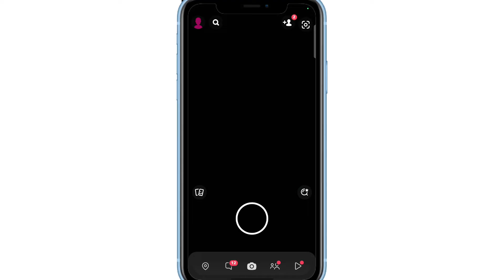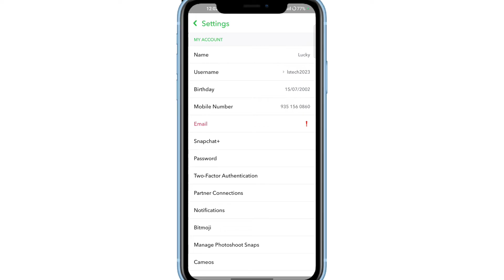You have Reached your Limit of Friend Requests for now try again in a few Days SnapChat ! Can't Add